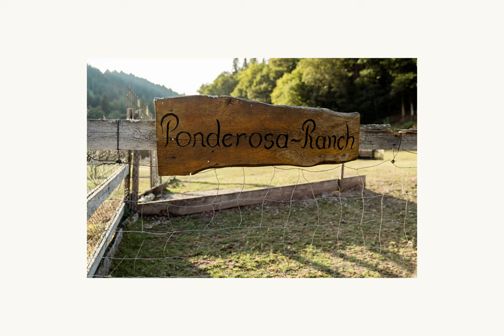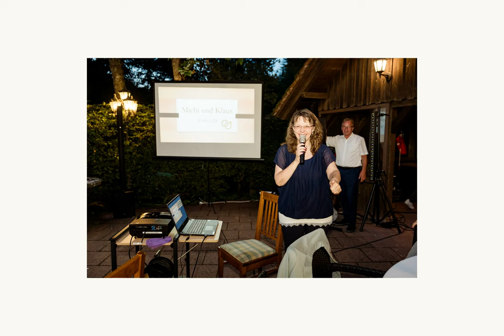Schwarzwald Hochzeit im Lautenbachhof in Bad Teinach Zavelstein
Was für eine mega schöne Hochzeit ich Anfang September diesen Jahres im Schwarzwald begleiten durfte. Den Lautenbachhof in Bad Teinach Zavelstein kannte ich noch gar nicht und als ich mitten in der Kurve scharf rechts in den Wald abbiegen musste, ist die Aufregung immer mehr gestiegen - ich liebe ja Hochzeiten in der Natur, abgeschieden, in den Bergen.
Die Location hat auf jeden Fall nicht zu viel versprochen. Die freie Trauung konnte, dank gutem Wetter auf der Wiese stattfinden und auch die Feier war draußen - inklusive Party. Denn ringsum befinden sich nur Wald und Berge.
Als ich bei der Ankunft die Rehe entdeckt habe, ging mir auch direkt das Herz auf. Da musste ich uuunbedingt Bilder machen, so eine Chance hat man nicht zweimal. Enten und Hühner waren auch mit von der Partie.
Der Schwarzwald ist für mich ja ein Stück Heimat. Meine Familie kommt aus der Nähe bzw. am Rande des Nordschwarzwalds und in meiner Kindheit waren wir an vielen Wochenenden im Jahr in unserer damaligen Ferienwohnung im Schwarzwald. Deshalb freue ich mich jedes Mal wie ein kleines Kind, wenn ich wieder eine Hochzeit im Schwarzwald begleiten darf.
Wer es abgeschieden und idyllisch mag inmitten der Natur, dem kann ich definitiv den Lautenbachhof empfehlen.
Wäre es vielleicht auch eine Hochzeitslocation für euch?

Musiklizenz: AMRUNSDYHSO2SIWQ